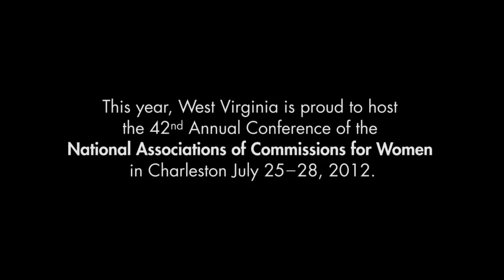West Virginia Tourism - WVWC